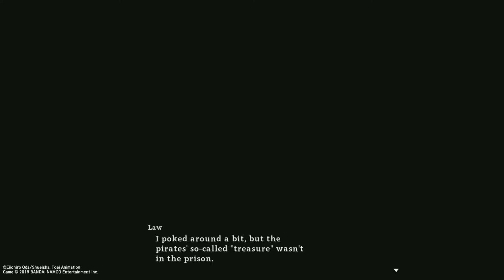Ch.2 Treasure | Law: The Unfinished Map (ONE PIECE WORLD SEEKER)